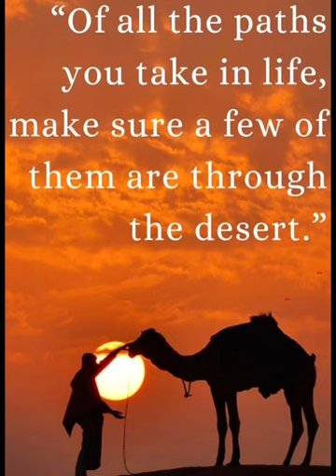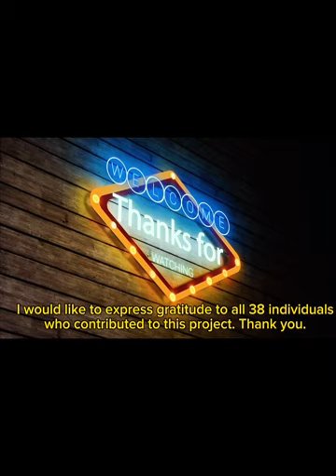Quartzsite [Desert Collage]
(Silent Video) A desert collage of submitted photos by 38 talented individuals make this a beautiful video. The photos are mainly of Quartzsite, Arizona and a few others from nearby towns. Most contributors are members of the Facebook Group “Quartzsite Inside And Out” We decided no music was necessary.